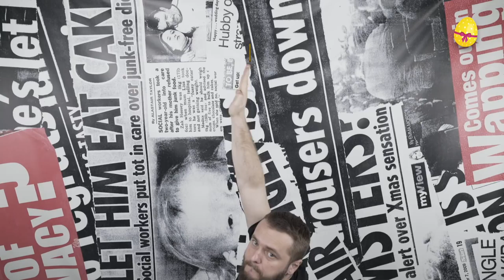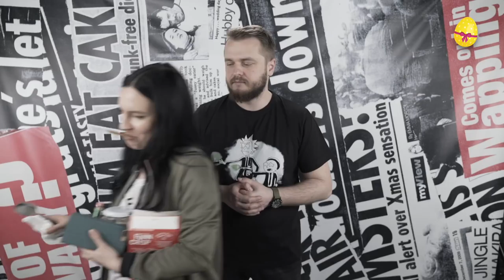Anodised Aluminium | Bloopers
BLOOP BLOOP BLOPP

Sources:

JOHN!

JHONNY OUT!!!